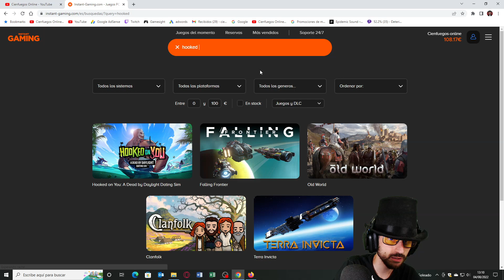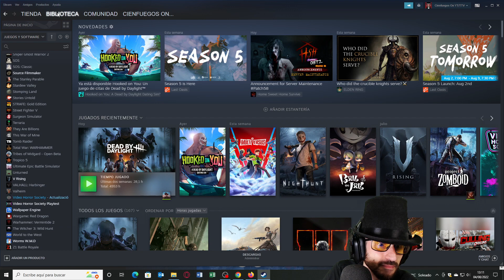¿QUÉ ES EL HOOKED ON YOU? EL NUEVO SIMULADOR DE CITAS DE DEAD BY DAYLIGHT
El nuevo juego basado en dead by daylight ya está aqui. Estamos ante el hooked on you.